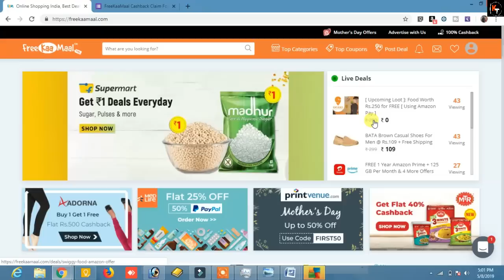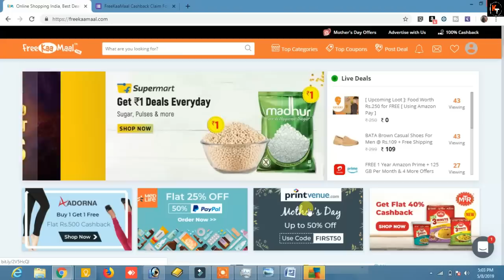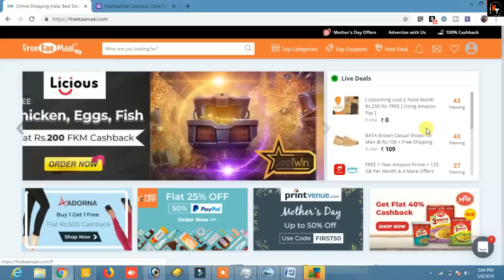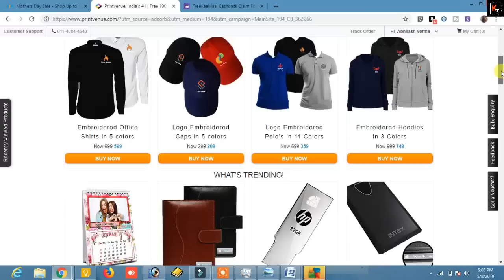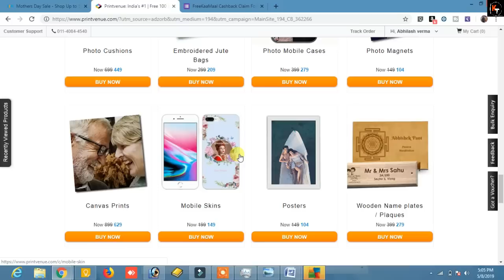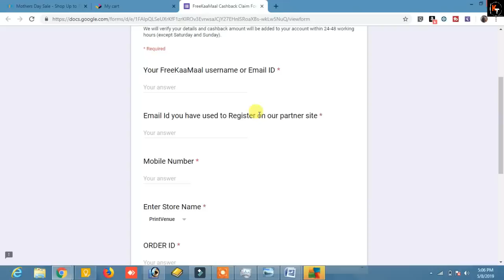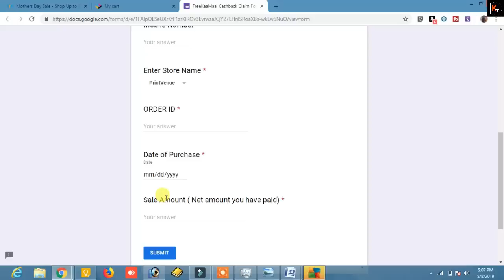Apna Photo, Naam Likhkar Product Mangwayen 99rs Se Kam Me l Personalized Products Deals l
Hello Frineds in this video i have told about offer which is from freekamaal.com. so one offer is running in this website that if you go to printvenue via freekamaal website you will get 150rs in freekamaal wallet. so in this video i have given some suggestions also for this offer. you can personalize product by your name, photo or your youtube channel logo etc. so how to avail this offer? watch this video to know everything in details . thanks

don't add product in cart before going from freekamaal. else your cashback will not tracked.

For Cashback related Queries

Call OR WhatsApp at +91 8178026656 ( Mon-Fri,10AM-6PM )

For Other Queries- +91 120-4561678 ( Mon-Fri,10AM-6PM )